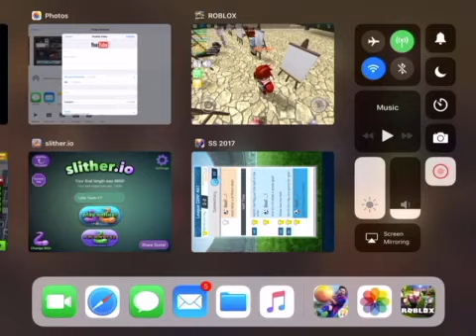Roblox epic mini games with my cousin Dylan